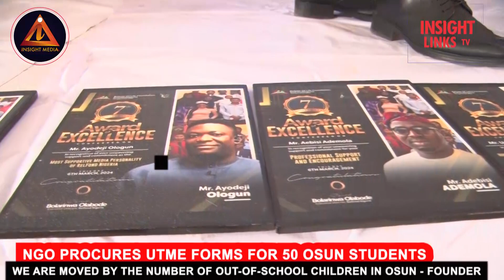NGO registers 50 Osun students for 2024 UTME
"Statistics about out-of-school children in Osun debilitating" - Founder